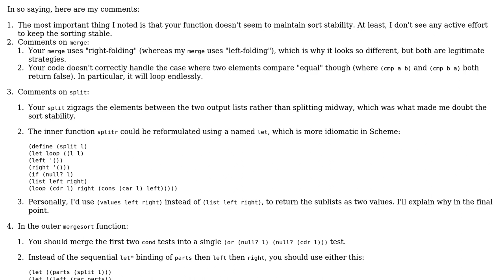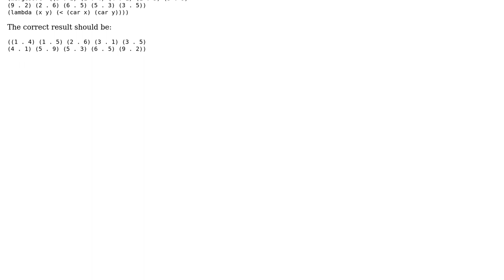Another Scheme Mergesort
With thanks & praise to God, and with thanks to the many people who have made this project possible! | Content (except music & images) licensed under CC BY-SA | Music | Images & others | With thanks to user kojiro user Chris Jester-Young and the Stack Exchange Network Trademarks are property of their respective owners. You are responsible for your own actions.